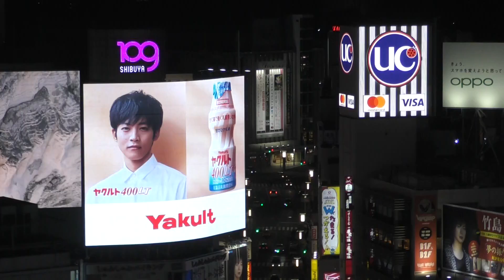渋谷スクランブルスクエア 開業初日の夜景 北方向12階より by ピアノ即興詩人かわせひろし🎵